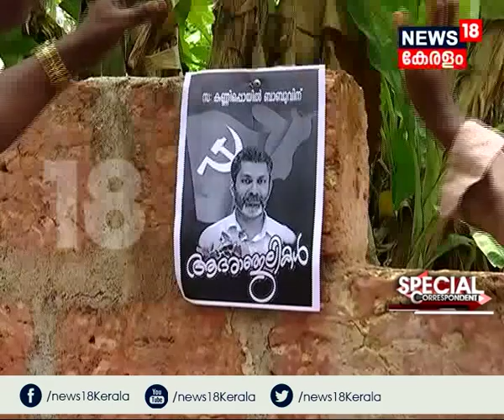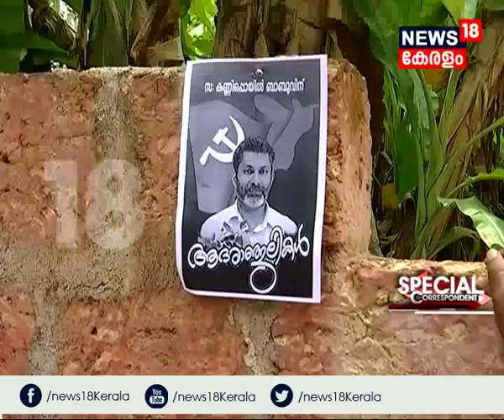കണ്ണൂരിലെ കൊലകളങ്ങൾ| Political Murders In Kannur | SPECIAL CORRESPONDANT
രാഷ്ട്രീയ കൊലകളങ്ങൾ
"ഒരു സാമ്രാജ്യവും രക്തത്താൽ പണിതെടുക്കപ്പെട്ടിട്ടില്ല, ഒരു ജീവിതവും മറ്റൊരാളുടെ മരണം കൊണ്ട് നേടിയിട്ടുമില്ല"

A special report about the continuing political feud in Kannur, which has created a number of martyrs to various parties. These martyrs, as they call them, becomes the reason for the next killings and the story continues.